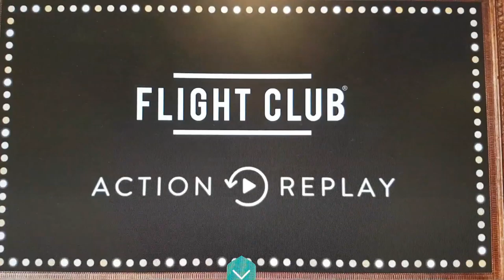Weekly Update - 18 August 2019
Weekly Update: 18th August 2019 - A snippet from Imberbus and darts